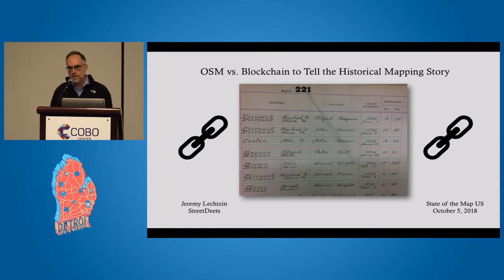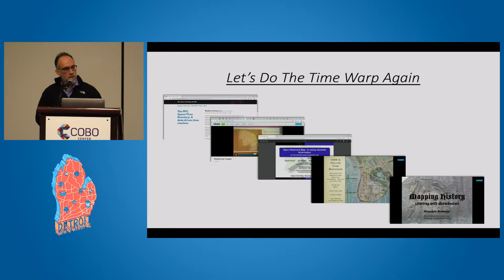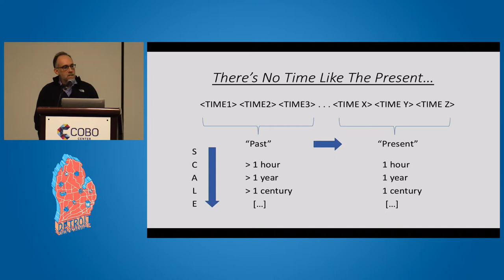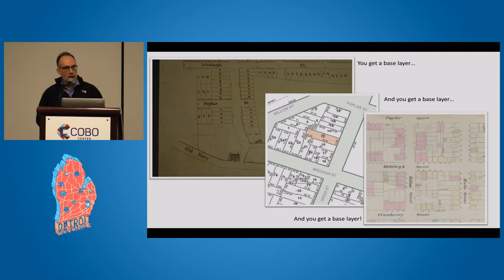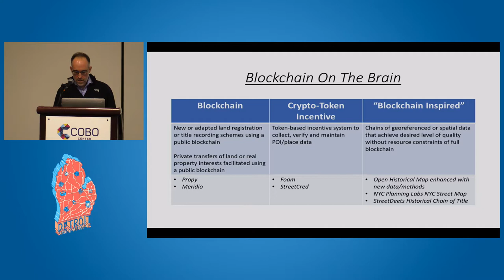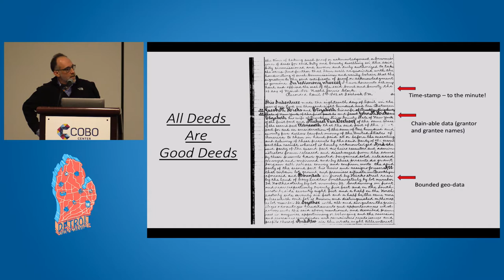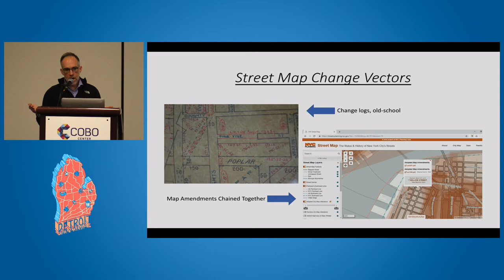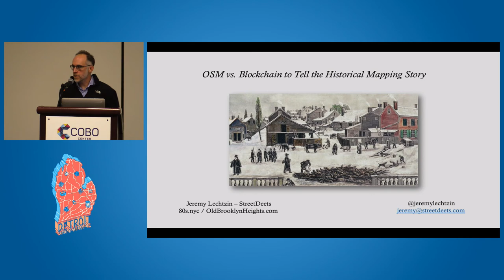OSM vs. Blockchain to Tell the Historical Mapping Story – Jeremy Lechtzin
Services, applications and tools continue to be developed that map archival data to tell the history of people and places. Some US (and US-adjacent) examples: the trio of OldSF / OldNYC / Old Toronto geocode multiple archival photo sets from those cities to allow a map-based exploration of the imagery. 80s.nyc and Detroit’s Black Bottom Street View present block-by-block views using archival photos from one point in time, recreating a street view. The New York Public Library’s Space-Time Directory offers tools to geo-reference historical maps and other data like city directories.

All are useful ways to visualize the past, but each is limited by a lack of accessible historical land and street data.

This talk will explore ways in which OSM-based frameworks like OpenHistoricalMap are best suited to solve the geocoding problems involved with demapped streets and renumbered buildings, and how other frameworks like blockchain should be integrated to solve the parcel data problems involved with historical land transfers.